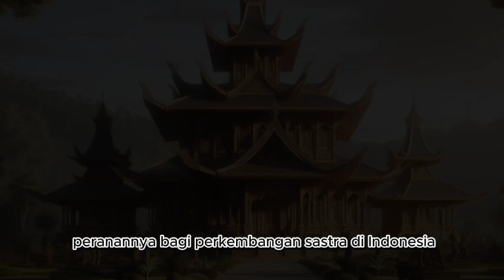mpu tantular dan bhineka tunggal ika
Mpu Tantular adalah salah seorang pujangga terkemuka dalam sejarah sastra Jawa, yang hidup pada zaman keemasan Kerajaan Majapahit, tepatnya di masa pemerintahan Prabu Hayam Wuruk (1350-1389). Salah satu karya monumental yang ditulis oleh Mpu Tantular adalah Kitab Sutasoma. Dari kitab inilah, kata "Bhinneka Tunggal Ika" diambil dan dijadikan semboyan bangsa Indonesia.